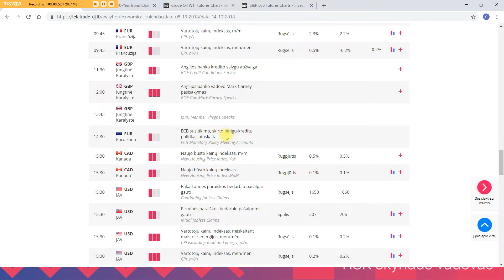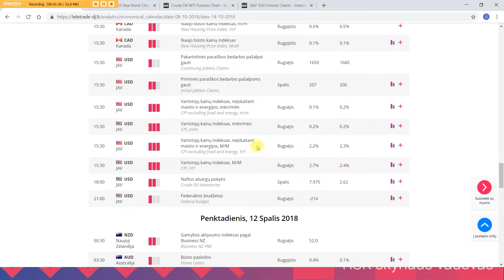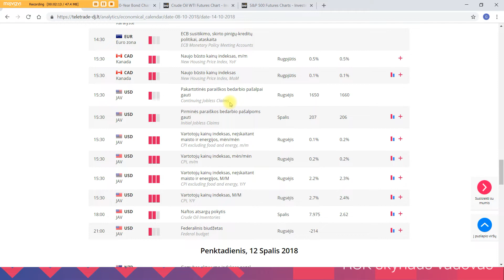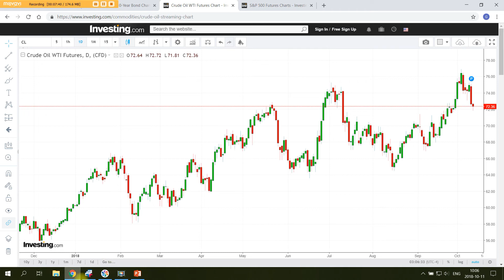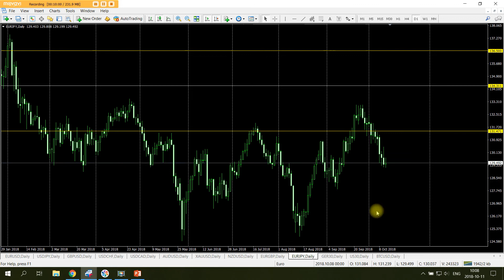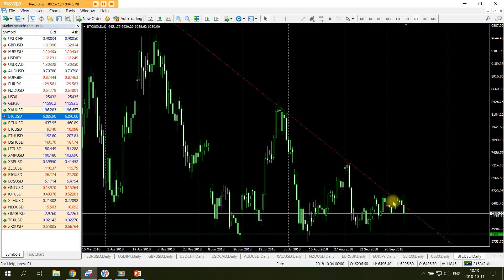Spalio 11d. rinkų apžvalga